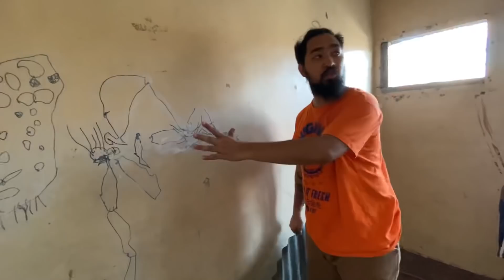ENGLISH DAY WITH TORO FAMILY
Trip trip lang habang naglilinis kami sa isa naming bahay 😂